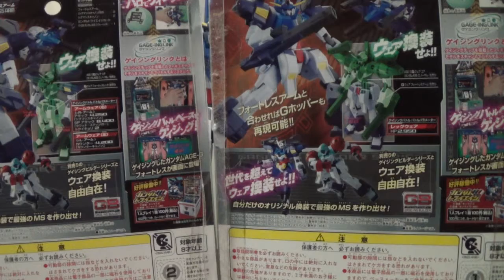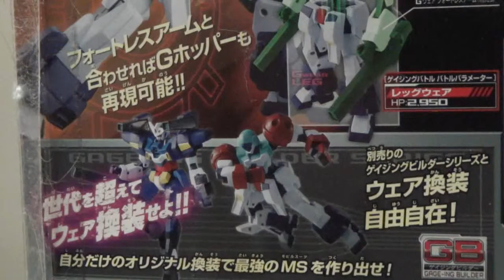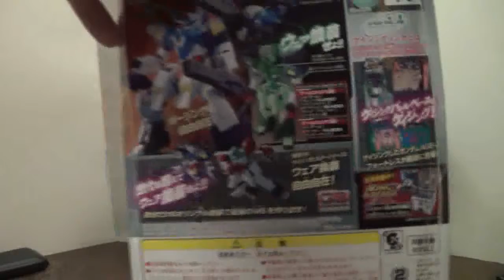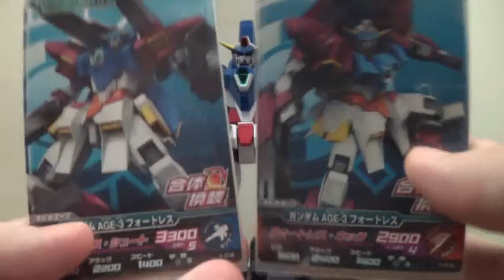Episode 197: Gundam Age G-Aging Builder System Age-3 Fortress